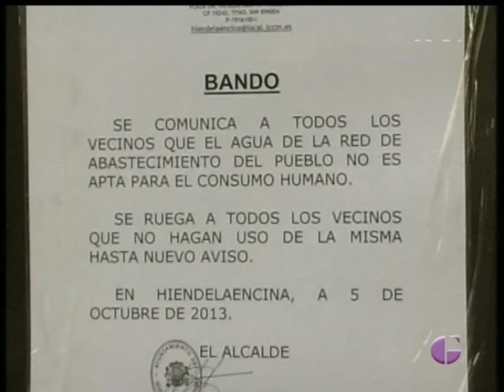EL ALCALDE DE HIENDELAENCINA SE DEFIENDE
El alcalde de Hiendelaencina, Mariano Escribano, comparece en rueda de prensa para explicar las medidas legales que emprenderá tanto a título personal como el ayuntamiento. Tres frentes abre: Radio Televisión Castilla-La Mancha, la diputada regional Carolina Hernández, y tanto la empresa de gasoil que contaminó el agua de manera accidental así como el resto de posibles responsables que pudieran derivarse. Además, escucharemos a la presidenta de la Diputación, Ana Guarinos y al diputado provincial Alberto Domínguez; además de a dos miembros de FAPIGU-metal aclarar dudas técnicas como instaladores.